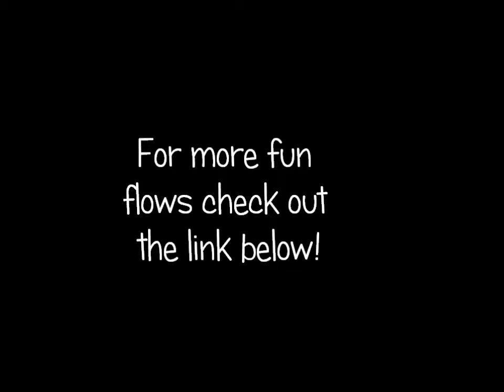Acro Yoga Flow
bird folded leaf candle muff dive lotus on hands